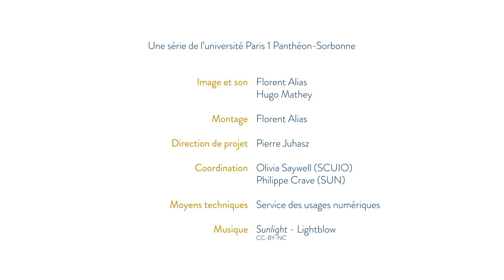La licence Arts plastiques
Découvrez la licence Arts plastiques de l'université Paris 1 Panthéon-Sorbonne. Pour en savoir plus, consulter le site web (rubrique "Inscription").

Une vidéo de la série "Quelle licence ? à l'université Paris 1 Panthéon-Sorbonne"